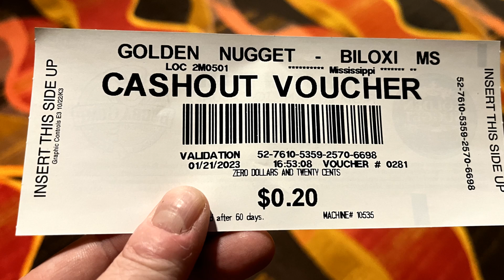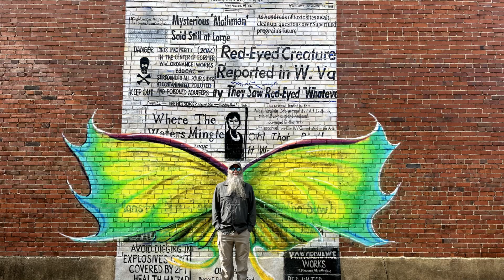Looking Back at Our 2023 Adventures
We had a great 2023 and wanted to thank everyone who watches, likes and comments on our videos and pictures.  It means a lot to us.  Did some amazing things, had lots of new adventures, hiked many miles and spent lots of times exploring the open road.

We have lots planned for 2024 and can't wait to share...